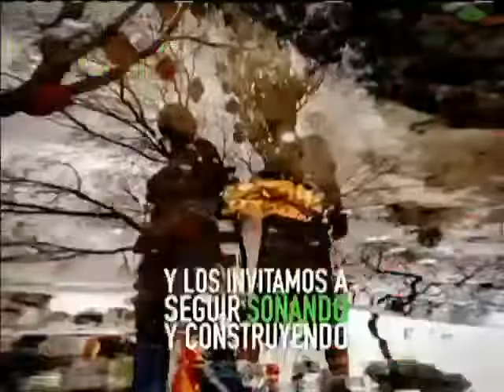Premiación del concurso "Caracas Ecológica 2.0" en el programa Punto de Encuentro, 21 febrero 2022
Concurso "Caracas Ecológica 2.0" realizado por la alcaldía de Caracas. Premiación a Enrique Hernández, Isai Morales, Luigino Bracci Roa y Edwin Mijares.

USDT o Bitcoin (BEP20): 0xef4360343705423a24119205eeb1de2a10fd23f4

USDT (TRC20): TQJB86JZjF5Kt1C7f322aax4iyD6x65UcV

Petros: PFfDUW3cj1WD7cUPYg9MK2EtgG5nUgVzuc